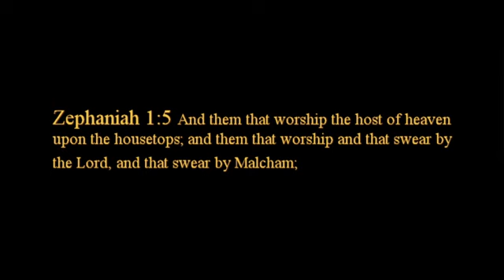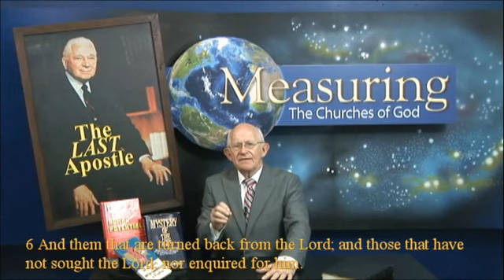Hold That Fast to 20th Century TRUTH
Jesus Christ the Head of His Church revealed truth to only one man in the twentieth century. Only an apostle can lay a FOUNDATION (Rom 15:18-20) and they do not change doctrines that other apostles have laid and anyone who does IS a FALSE apostle (2Cor 11:13)Those who come after an Apostle have to stay on track with the doctrines and teachings revealed on that foundation, other wise they do their own false work. The whole building is aligned with the corner stone which is laid on a foundation
The Corners stone on a foundation aligns the building which is built upon the foundation of the Apostles and Prophets. Herbert W. Armstrong laid the foundation in the 20th Century which the entire church was supposed to build on -- they are not.